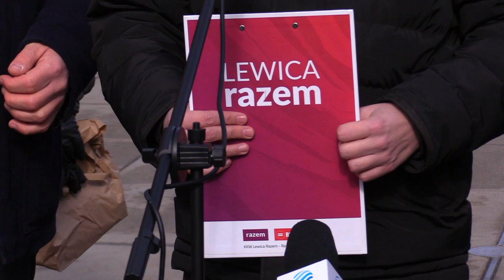Mieszkania za głosy wyborcze 06.03.2023